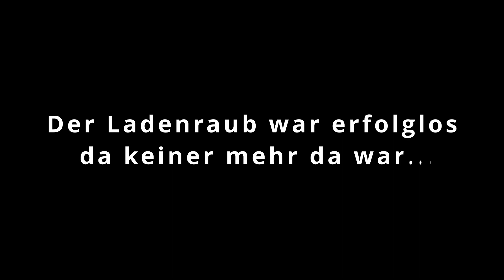[FiveM] HighlifeRP GTA V Sherrif Department #77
Hallo zusammen,
heute spielen wir GTAV RP als Polizist.
Viel Spaß beim zusehen.
Teamspeak³ von Highlife: ts.highliferp.de
Kommt gerne auch auf meinen Discord-Server!
Hoffentlich sieht man sich in Zukunft wieder!